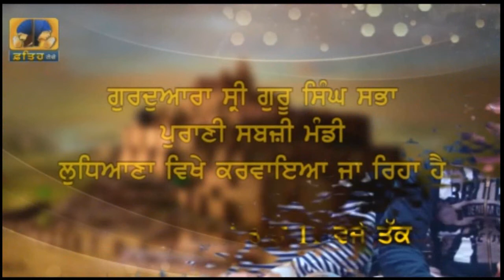Nigraan Sewa Sanstha / Ludhiana